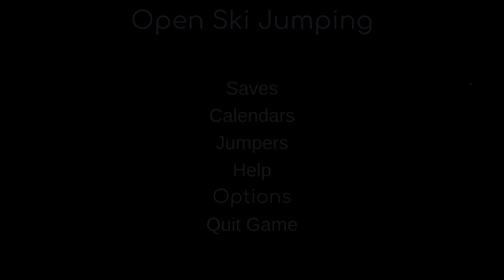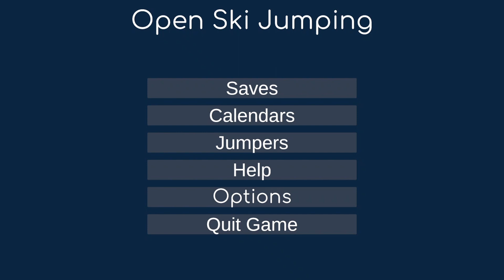Open Ski Jumping #18 - Żyła I Amman Egzekwo [Courchevel HS96] (2020)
Kamil Stoch załapał się na trzecie miejsce.